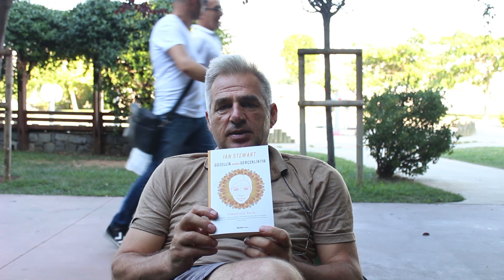Kitap Önerisi 19 - Ian Stewart - Güzellik Neden Gerçekliktir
Çevirmen: Zekeriya Aydın
Sayfa Sayısı: 352
Baskı Yılı: 2015
Dili: Türkçe
Yayınevi: Alfa Yayıncılık
Sayfa Sayısı : 352
İlk Baskı Yılı : 2015
Dil : Türkçe
Video : Mahmut Sezgin Memiş